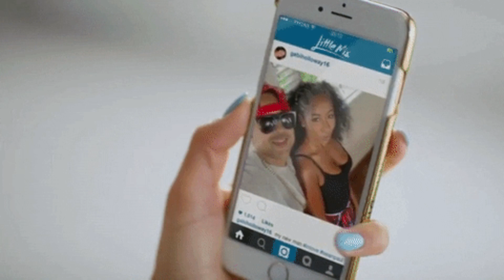Allosexuals dumping their Asexual Partners: Communication & Relationship Expectations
TimeStamps
00:00 Not knowing you're Ace
06:16 When your partner lies